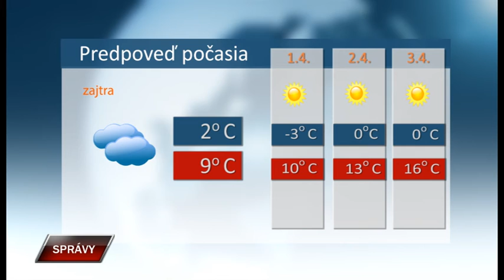Spravy 30 3 2020